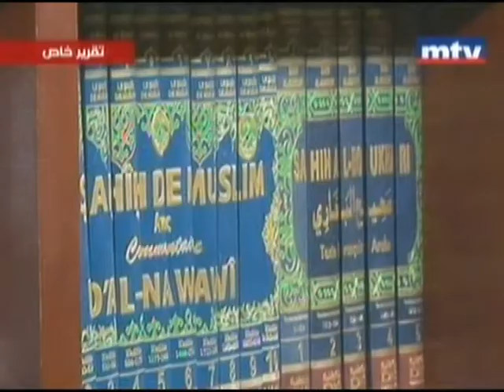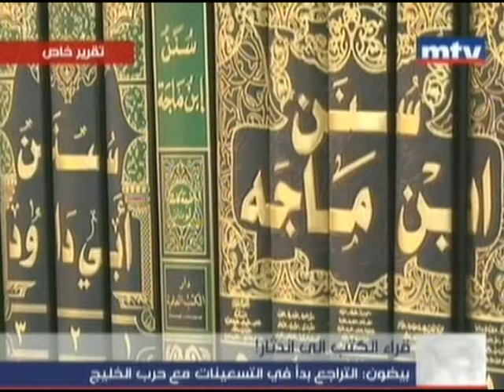قراء الكتاب إلى اندثار